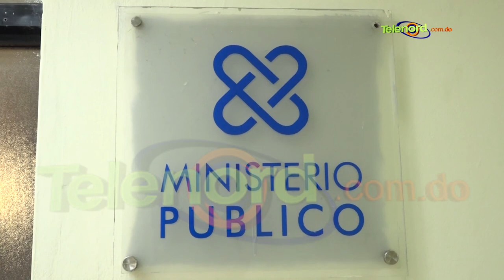Se entrega a la PN hombre acusado por delitos de robo y arma de fuego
Se presentó en la mañana del lunes 7 de septiembre, un joven que activamente buscado por la Policía Nacional, acusado de varios robos y porte de arma de fuego ilegal.

Sé trata del nombrado Frandy Hilario Liranzo alias 'Bebito', quien dijo que decidió presentarse a las autoridades, ya que no tiene nada qué ver con los hechos que se le imputan.

El mismo señaló que miembros del DICRIM han irrumpido varias veces en la residencia de su abuela, en tono amenazante, por lo que Hilario expresó teme por su vida.

Hilario reside en el sector Altos de la Javiela.